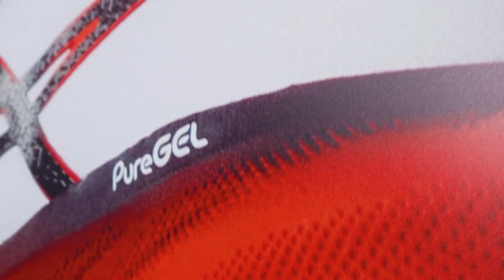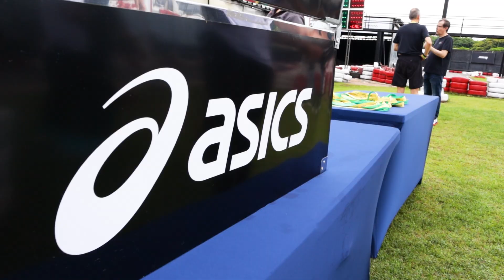VLOG: corrida em pista de Kart + lançamento ASICS GEL-NIMBUS 25 SENNA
🏃‍♀️ CONHEÇA O VIVA A CORRIDA, meu programa online para Corredores (para iniciantes, amadores e experientes)

📈 Para AVALIAÇÃO BIOMECÂNICA e tratamento de fisioterapia, entre em contato com a Clínica Raquel Castanharo

👟 ALÉM DA BIOMECÂNICA 2.0: meu curso online para profissionais da saúde que querem ser referência entre os corredores. Lista para receber todas as informações da próxima turma

🍎 PARCERIA DOBRO: suplementos esportivos plant-based comprometidos com o nosso corpo e com o meio ambiente.

⌚️ MINUTAGEM

Introdução 0:00
Forma 0:37
Amortecimento 2:03
Conforto 2:30
Peso 4:05
Beleza 4:47
Custo-benefício 5:28
Conclusão 6:54